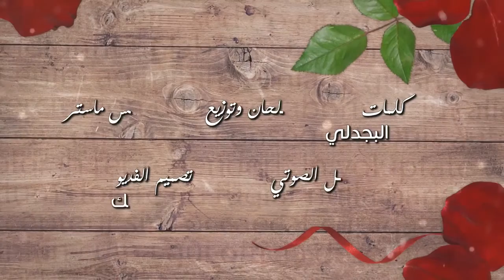صغيرة - داليدا انور - 2017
اغنية صغيره
كلمات : محمد البجدلي
لحن وتوزيع : احمد حلاوة
غناء : داليدا انور
ميكس - ماستر : احمد حلاوة
تم التسجيل في ستديو نواس اموري
تصميم الفيديو : خالد كرافيك